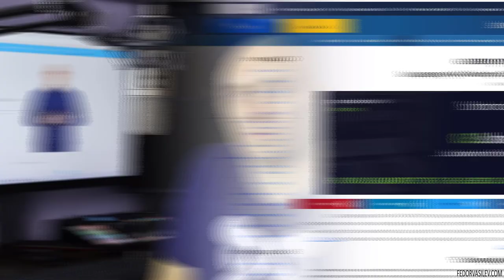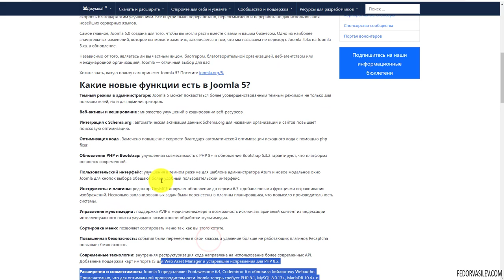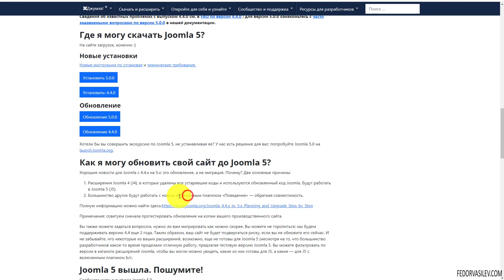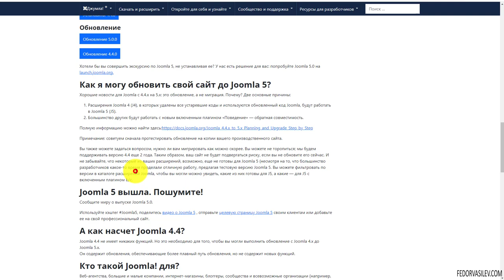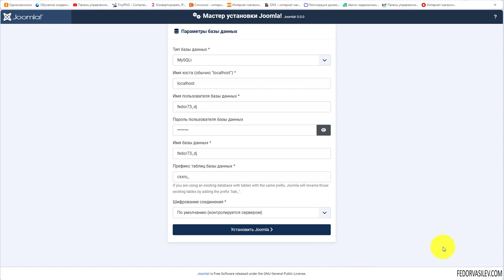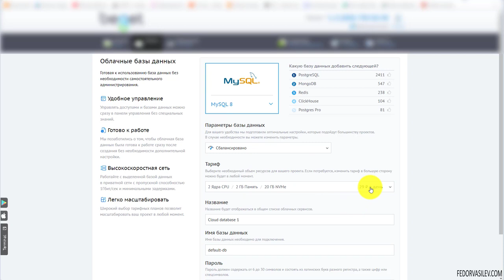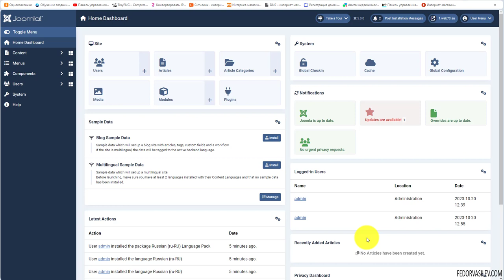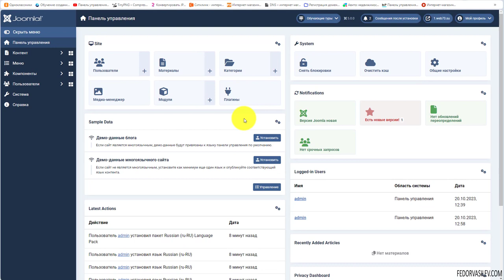Joomla 5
Не успели мы с вами обновить свои сайты до Joomla 4, как на порог врывается Joomla 5. Что бы установить новую Joomla 5, ваш хостинг должен быть готов к этому. Минимальные требования движка PHP 8.1, MySQL 8.0.13+.